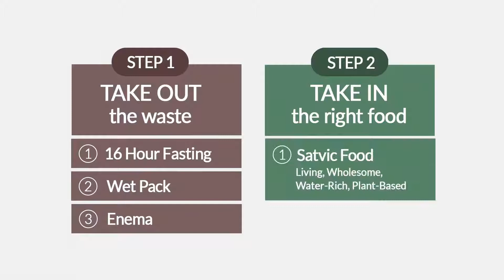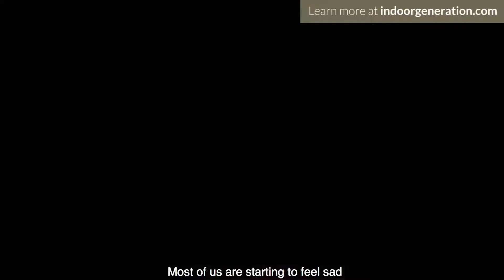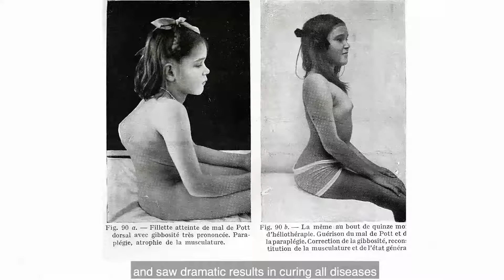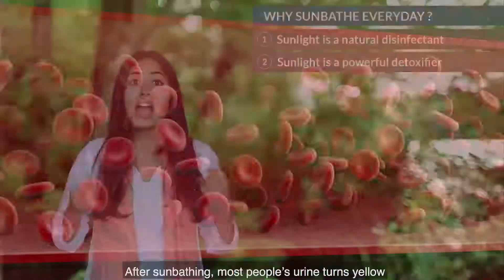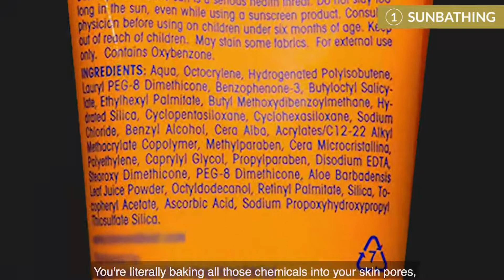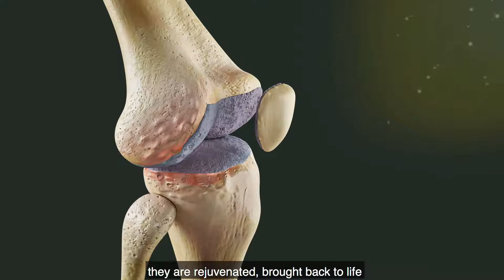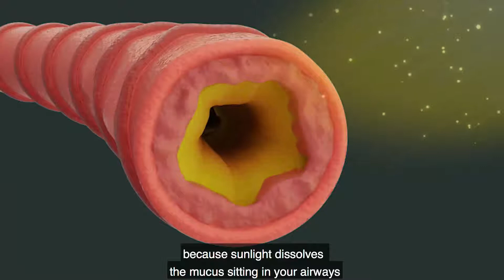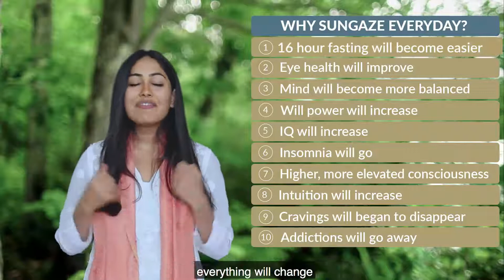Using Sunshine As Medicine